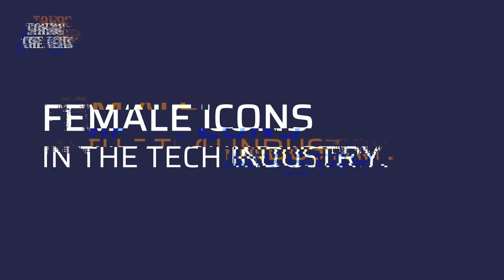A Deep Dive into Account-Based Marketing with Kristina Jaramillo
In this episode of Taking the Lead, host Christina Brady welcomes Kristina Jaramillo, President of Personal ABM. The conversation kicks off with a deep dive into Kristina's journey, revealing how she accidentally found her way into the marketing world and evolved into her current role. Next, Kristina shares her company's focus on the one-to-one portion of Account-Based Marketing (ABM), emphasizing the importance of interactions over scaling for securing higher-value deals.

The discussion then shifts to the tactical aspects of ABM. Kristina highlights the importance of tailoring for relevance and teaching away from the status quo. She underscores the need for a hyper-focused approach that differentiates from competitors and the status quo, ultimately convincing prospects that doing nothing is more costly than implementing a new tool.

The episode wraps up with a rapid reveal section, where Kristina shares her favorite board game, her irrational fear of sharks, and a piece of advice that everyone could benefit from: slowing down and being intentional. She encourages listeners to consider whether they are delivering the experience they want, both personally and professionally.